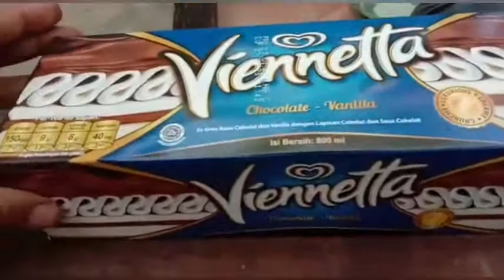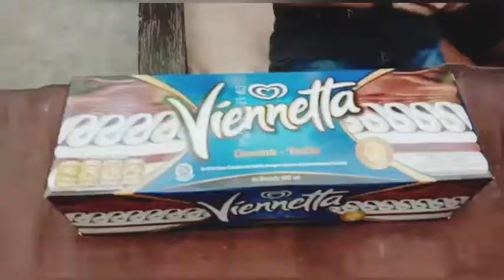FIRST TIME ! ENJOYING VIENETTA WALLS ICE CREAM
Assalamualaikum Wargi ALUSTRASTORE CHANNEL. .

Video kali ini saya mengajak Anggota keluarga saya utk berkumpul di taman sore hari.

menikmati es krim.
Es krim Mahal menurut kami dan baru kali ini kami beli dan Mencoba nya..

ga sia sia termyata ..meskipun Mahal tapi Enaaaaak bgt!

tonton keseruan kami FamilyGathering makan

selamat nonton

ALUSTRASTORE CHANNEL